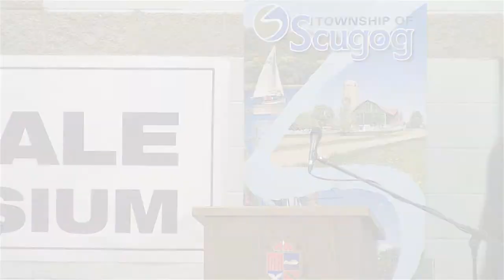Mayor Chuck Mercier, Township of Scugog